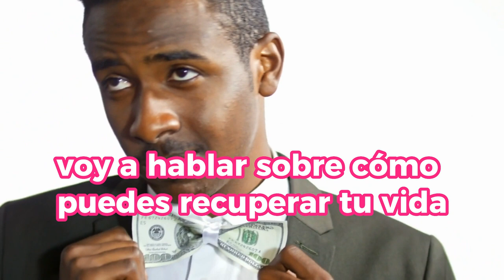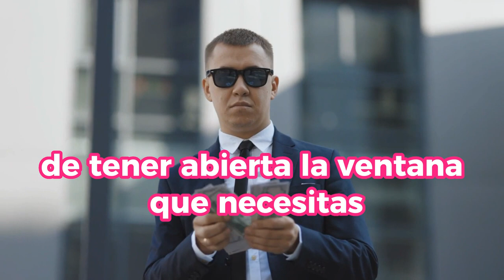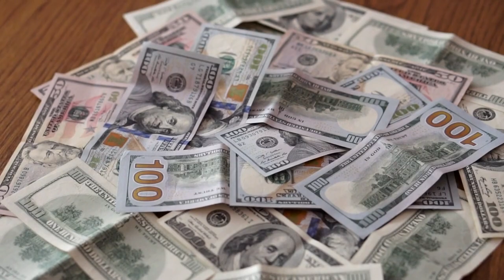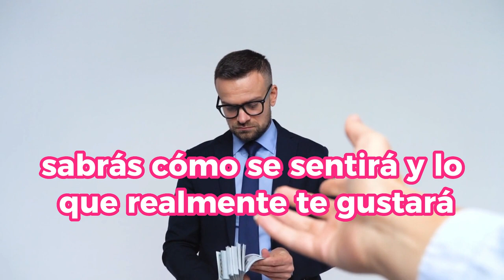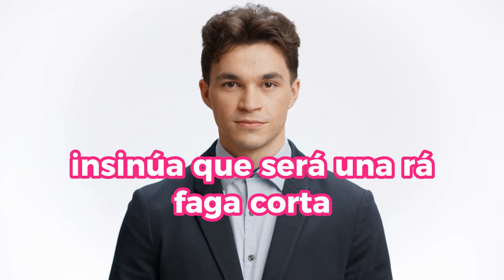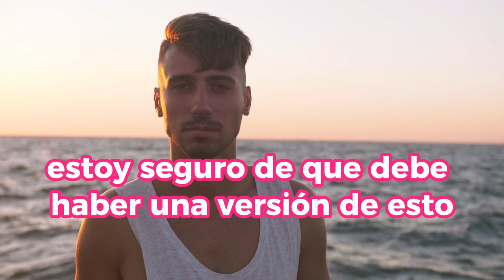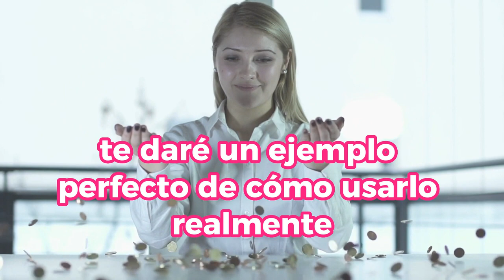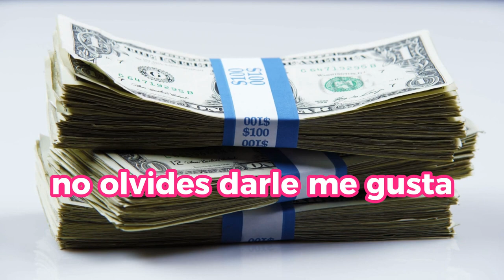Estas SENCILLAS ESTRATEGIAS Te VOLVERAN EXITOSO En SOLO 7 DIAS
Descubre cómo cultivar una mentalidad ganadora, superar obstáculos con determinación y alcanzar tus metas más ambiciosas en esta guía completa para el éxito. Nuestro presentador te proporcionará consejos prácticos respaldados por la ciencia y la experiencia, para que puedas aplicarlos de inmediato en tu vida diaria.
No pierdas esta oportunidad única de mejorar tu enfoque, potenciar tu rendimiento y alcanzar nuevas alturas en todos los aspectos de tu vida.

1)This video has no negative impact on the original works (It would actually be positive for them)
2)This video is also for teaching purposes.
3)It is not transformative in nature.
4)I only used bits and pieces of videos to get the point across where necessary.